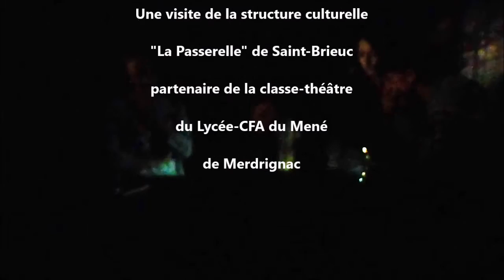Classe Théâtre à la Passerelle - 2015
Visite par la classe-théâtre, de la structure culturelle partenaire "La Passerelle" de Saint-Brieuc